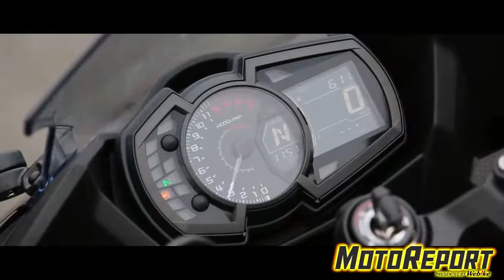Webike motoreport - Kawasaki Ninja 400 Test Drive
You can but kawasaki motorparts at Webike Philippines
The 400 Ninja ABS KRT model is the most expensive and feature-rich version of the 400 and was the one I got to take for a spin. It comes clothed in traditional Kawasaki green and black paint scheme and looks like a 600cc sportbike. The hind quarter sits up high just like on the bigger sportbikes and the “Kawasaki Racing” decal on the lower fairing leaves no doubt this is a bike for people who like performance. The only clues this is a smaller displacement sportbike are the “400” decals pasted across the right and left sides and how narrow it is.
Nimble and ultra lightweight at only 366 lbs, this 400 is a perfect urban sportbike. That zippy attitude put a grin on my face and made me want to push the lead rider to open things up more.